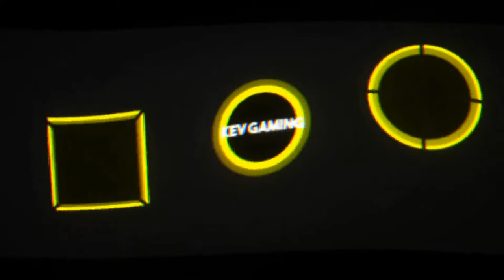Let's Play GTA V Story #049 Vorbereitung auf das wohl größte Ding